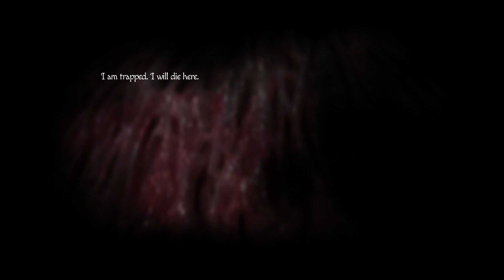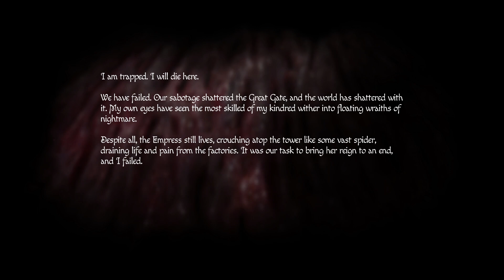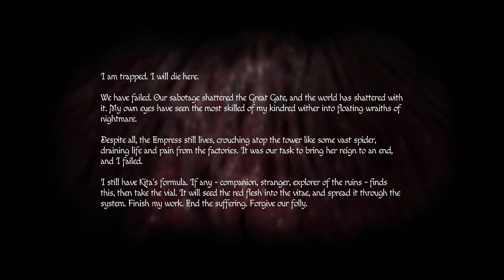Tasi Giving Birth To Her Baby Amari & Leaving Amari (Bad Ending) - Amnesia: Rebirth - Part 7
I liked my option C a lot more.
I'll give my final thoughts here. I will give this game a Good score. The scores are from worst to best: Terrible, Bad, Decent, Good, Masterpiece. I liked the story the best that kept me going and I liked the voice actors, I think they did a fantastic job.
Gameplay wise I liked the changes that they did, it worked well, glad that they brought the Amnesia: Hard Mode difficulty thing into this, aka: dying when you're in the dark for too long. Regarding the monsters, they weren't really that scary, but there were times that i felt anxiety for sure, but I wouldn't say terrified. I mean there's not a lot they could do, everything is already done for the horror genre, so it's hard for me to get scared anyway. So I was more annoyed when i got caught than scared, but the story was so good that it kept me going. If the story wasn't as good as it was, i would have given it Decent score.